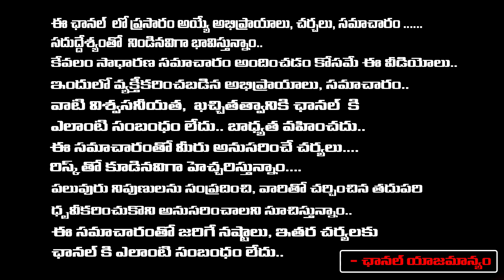Writer Kanagala Jayakumar Reveals Interesting Facts About Music Director Saluri Rajeswara Rao| REDTV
Writer Kanagala Jayakumar Reveals Interesting Facts About Music Director Saluri Rajeswara Rao| Red Tv